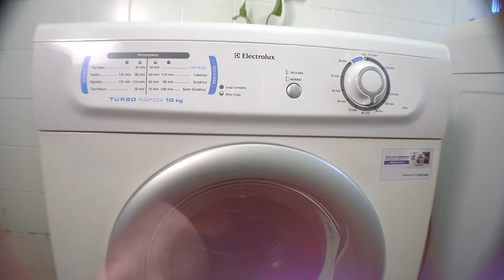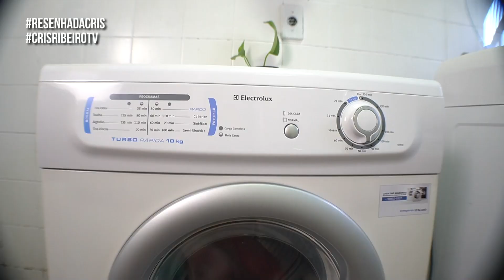Vale a pena comprar Secadora de Roupa? | Resenha da Cris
Hoje trouxe mais uma resenha! Nesse vídeo eu testei e falei um pouco sobre a máquina de secar roupas Turbo Rápida 10KG da Electrolux.
Muitos de vocês me perguntaram se vale a pena ter uma secadora, eu tirei algumas dúvidas.
E aí, compensa ter uma máquina de secar?
Isso vai depender muito da sua realidade, suas necessidades e rotina. Umas situações para você analisar se vale a pena é, se você mora em um apartamento que não tem muito espaço pra secar, ter uma secadora vai te ajudar muito. Mas se você mora em uma casa que bate sol ou que tem espaço para estender roupa, não compensa. Então vária de família pra família.
Deixa aqui nos comentários o que você achou desse vídeo!